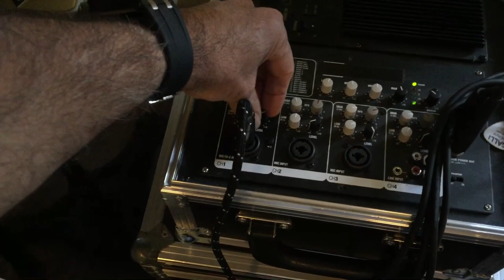CS sensor on sitar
Great pleasure to get this demo from buddy Stefan, a monster sitar afficionado and professional